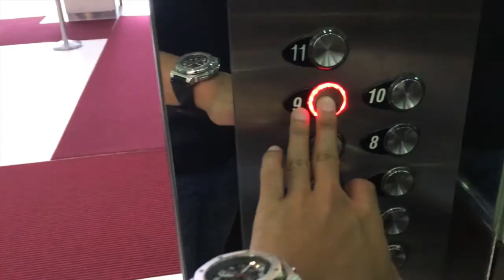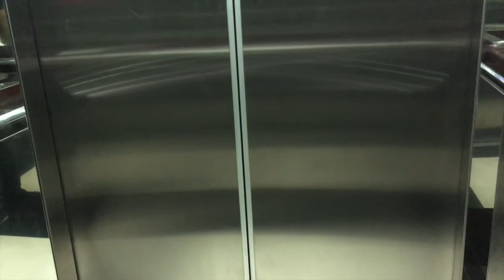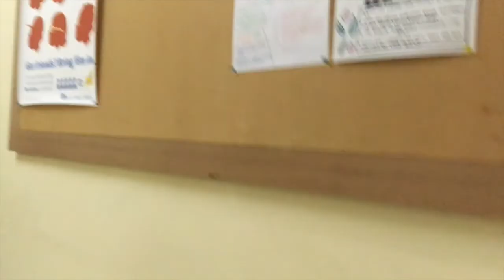WHAT DO I TEACH? - 006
Hi,

My name is Arif Irshadi, and today i'm going to start documenting all my activities that are related to my goals.

Let’s Sing, Dance, and Laugh!